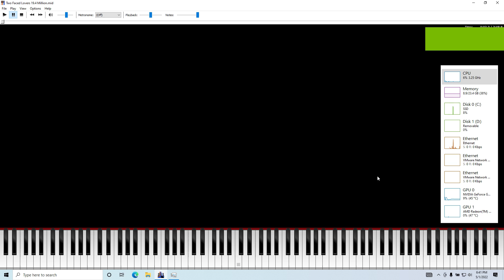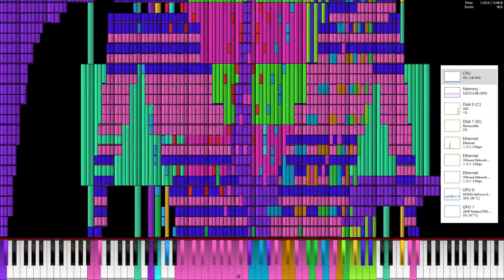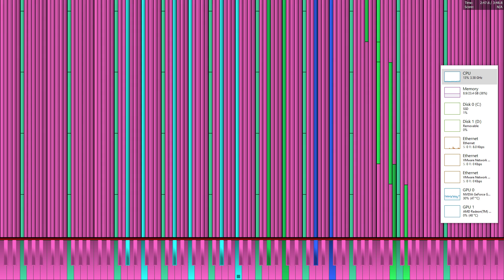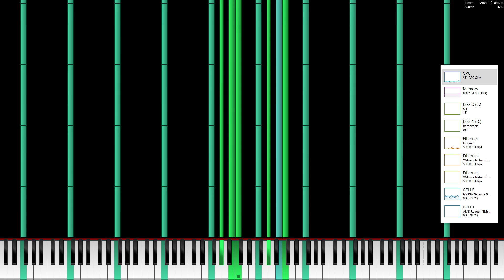[Black MIDI] Two Faced Lovers 19.4 Million Legit Run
MIDI INFO:
Made by: TheSuperMarioBros2 and TheGamingNinja759
MIDI Filename: Two Faced Lovers 19.4 Million.mid
MIDI Size: 148 MB
MIDI Note Count: 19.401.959 notes

Main Computer Spec:
Spec: AMD Ryzen™ 7 4800H
Ram:
8x16 = 24 DDR4 3200 MHz
GPU:

MIDI Player Info:
PFA X64
Omni MIDI for Sound Font